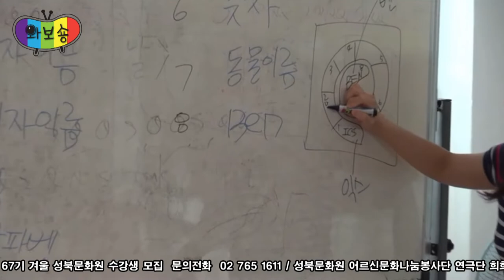성북마을뉴스 30회- 여름의 성북, 다문화와 어울림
다문화 어린이들과 함께 하는 놀이교실 - 초록별 가족
아리랑 시네센터에서 열리는 아빠와 함께 하는 1박2일 극장체험